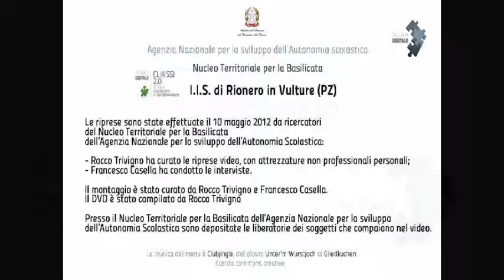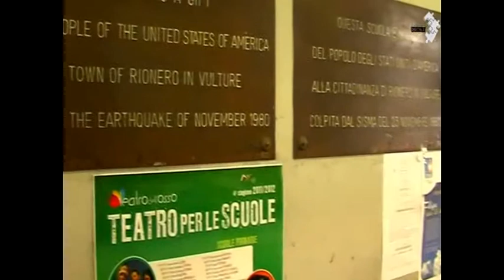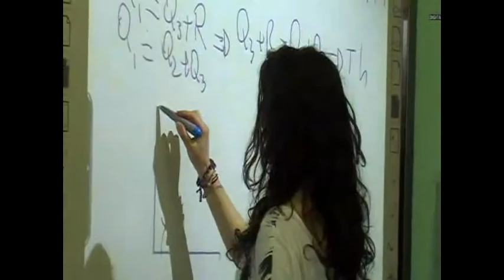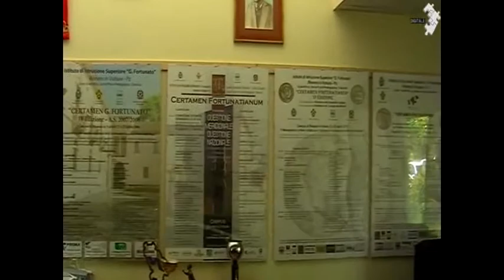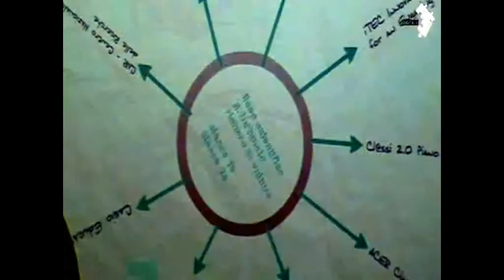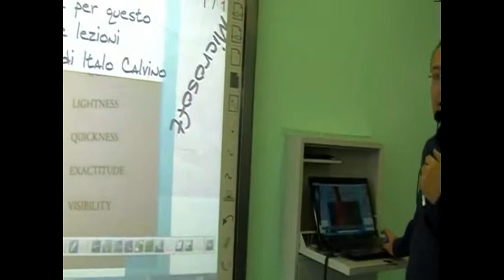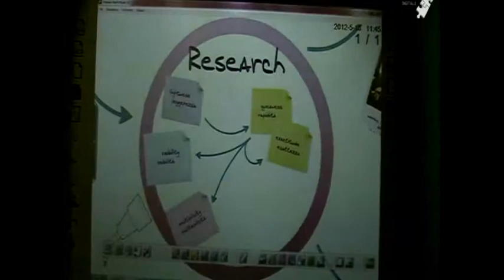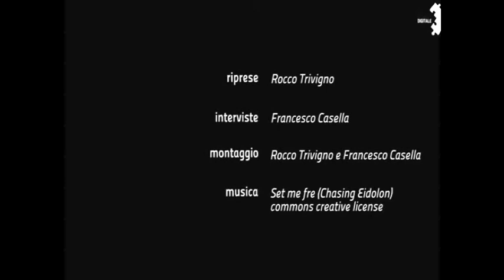MIUR Scuola Digitale Cl@ssi 2.0: Liceo Scientifico di Rionero in Vulture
Esperienze didattiche innovative all'I.I.S. "G. Fortunato" di Rionero in Vulture: il programma MIUR Scuola Digitale Cl@ssi 2.0.
Video creato da Rocco Trivigno e Francesco Casella, ricercatori dell'ex Irre Basilicata, ANSAS Indire.